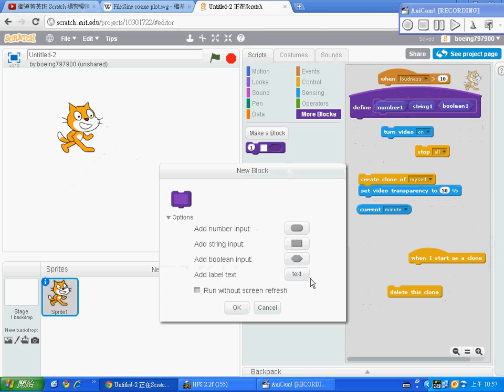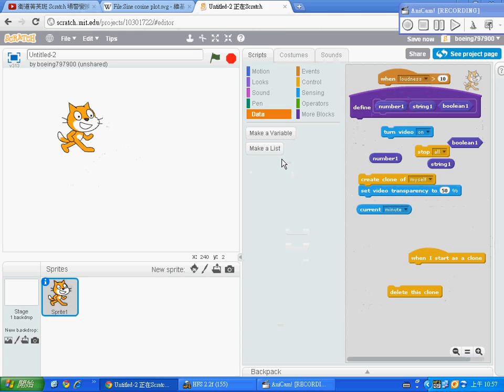衛道程式協同學習檔案 國二四 李文安 Scratch 20 新增功能 (Anicam 影片檔)